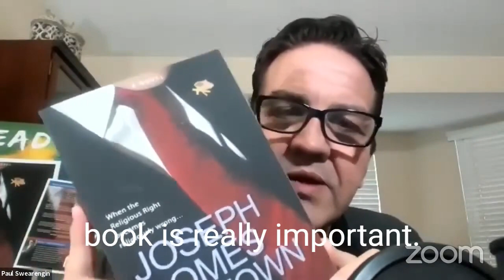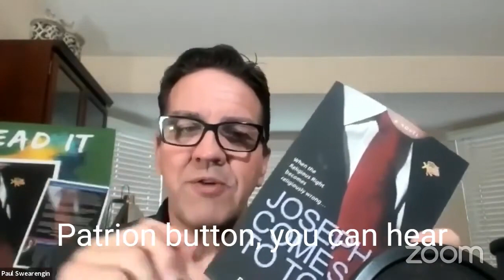What Does the Bible Say About Abortion: Pastor Paul's Bible Chat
Does the Bible say banning abortion is God's #1 Goal, Is it important to know if it does? Podcast from Pastor Paul's LIVE Bible Chat on Jan. 16, 2021.